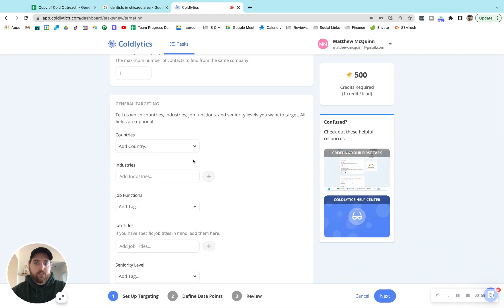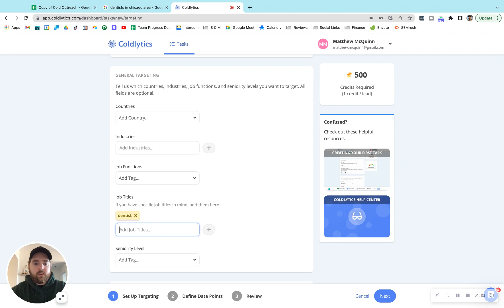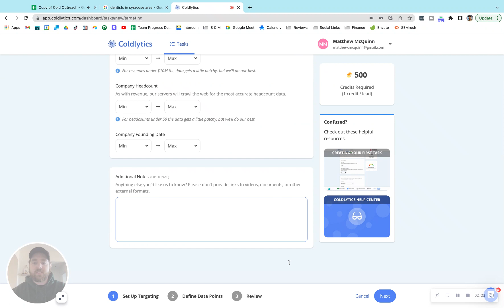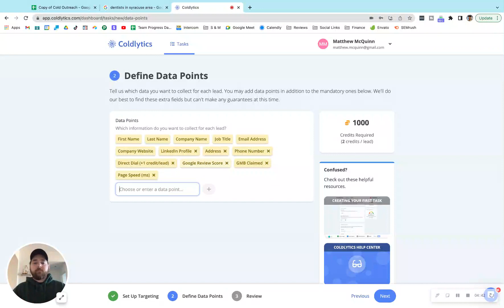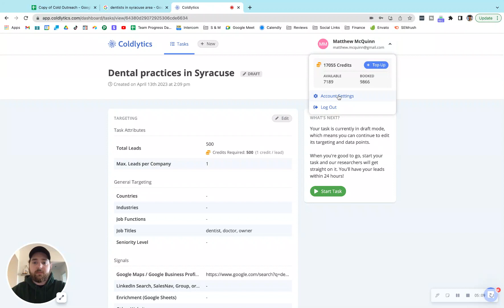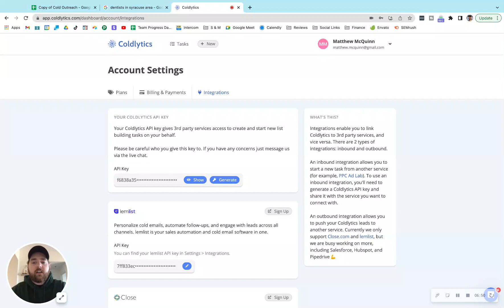How to Build A Dentist Email or Cold Call List | Dentist Email Address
Building a prospect list of dentists has never been easier.

Coldlytics is the #1 platform for sourcing dentist leads. We have vast experience in data sourcing for dentist leads.

Today we're going to be looking at how to build a list for cold email, cold calling and direct mail use cases. We'll be including their email addresses and phone numbers as well as physical address.

In this video is an example of a cold email list that one of our users pulled from our platform.

Our team of human researchers are experts in finding email addresses of dentists.

Coldlytics enables you to have a human research team build a list of dentists along with their email, phone number and social media links and much more.

Try Coldlytics today with our paid 7 day trial.

00:00 Dentist Email Address
00:33 Sign in to Coldlytics
01:17 Dentist Emails from Google
02:28 Available Data Points
04:53 Launch Your List